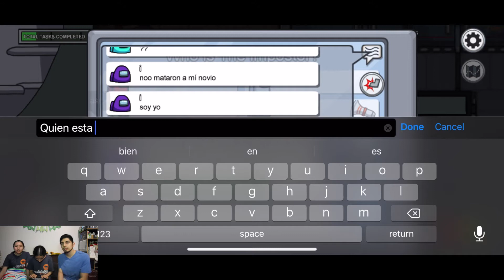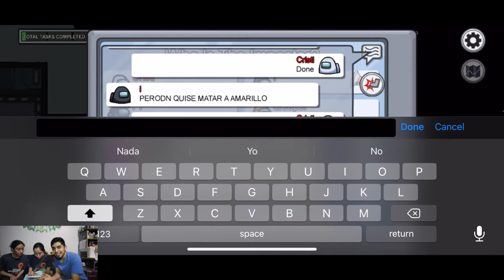Playing Among Us For The First Time And Winning As The Imposters